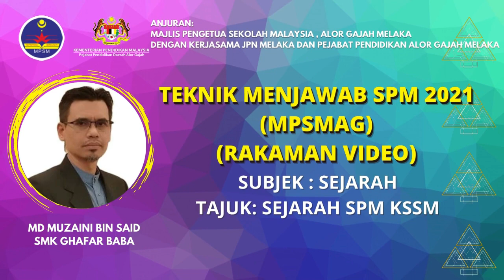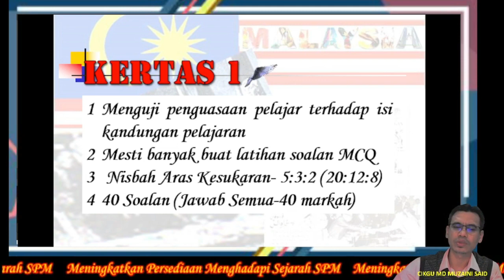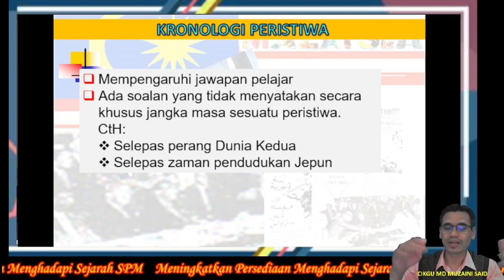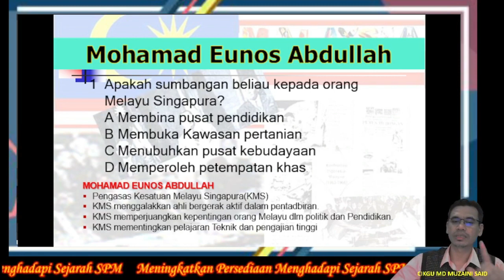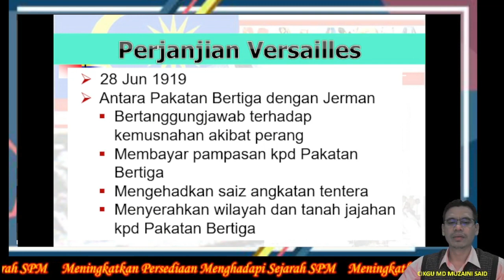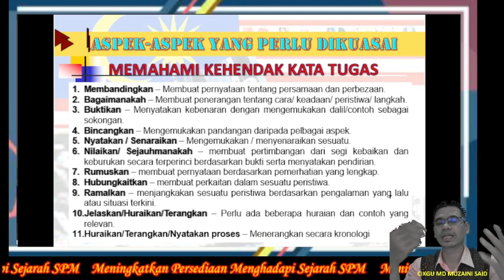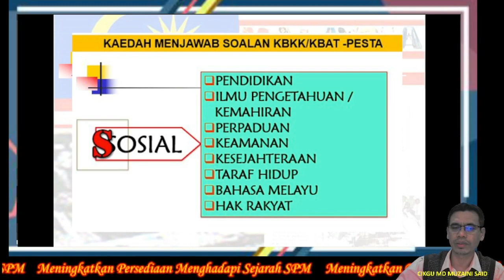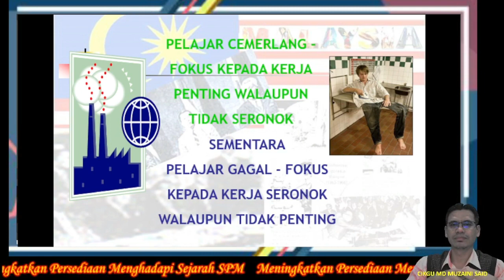SEJARAH : SPM KSSM 2021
Rakaman Video Teknik Menjawab SPM 2021

Penceramah:
Cikgu Muzaini bin Md Said
SMK Ghafar Baba

Anjuran:
MPSM Alor Gajah dengan kerjasama Pejabat Pendidikan Daerah Alor Gajah